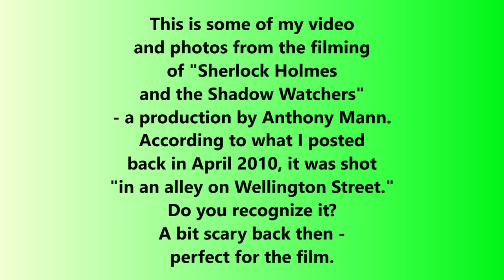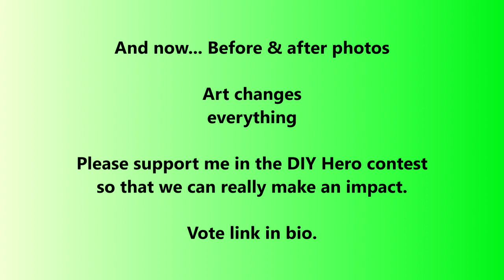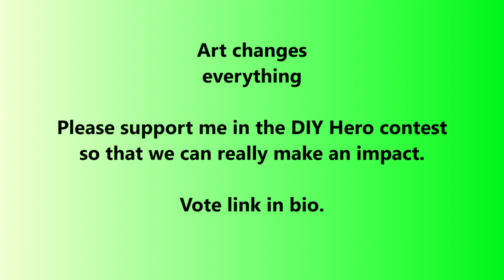Video and Photos from a movie filmed "in an alley on Wellington Street"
Video and Photos from a movie by Anthony Mann. It was filmed "in an alley on Wellington Street." Do you recognize the alley?